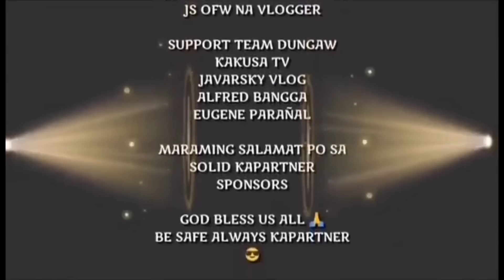PAALAM TATAY DONATO....😭 SAKREPESYO SA PAG HATID AYUDA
Mapag palang gabi po sa ating lahat mga kapartner at kalingap supporter 👈😍😭

Hello po sa lahat nakakagulat pero nde kayang kalimutan dahil naka tatak sa puso ng lahat lalo na pag kalingap supporter walang ibang sambit PAALAM TATAY DONATO SAKREPESYO SA PAG HATID AYUDA malayo pero masaya at masarap sa paki ramdam ang mapasaya natin ang ating kapwa lalo na sa tulad ni tatay donato..😘😍😭

Mabuti pa ating panoorin ang bawat kaganapan 👈🙏